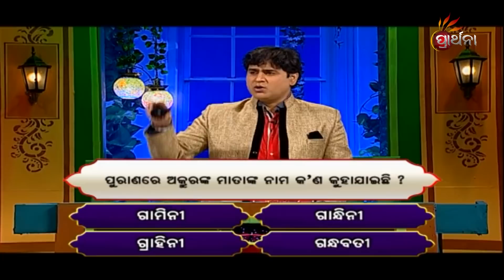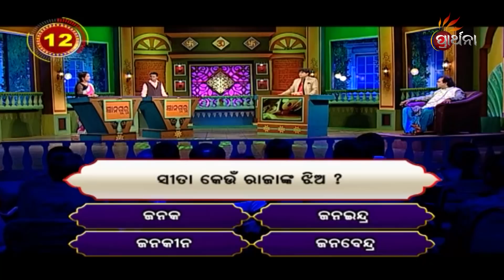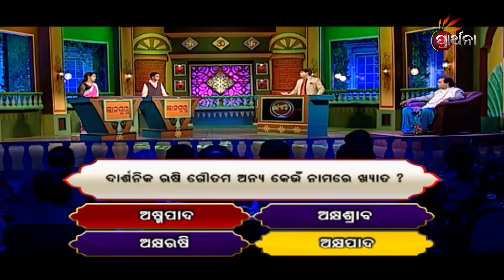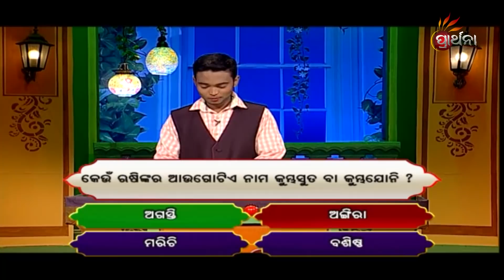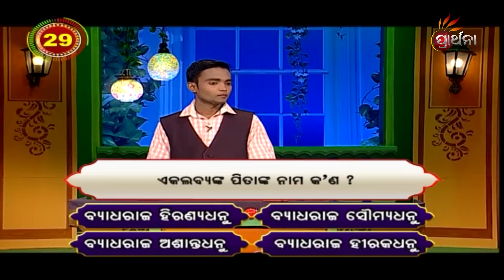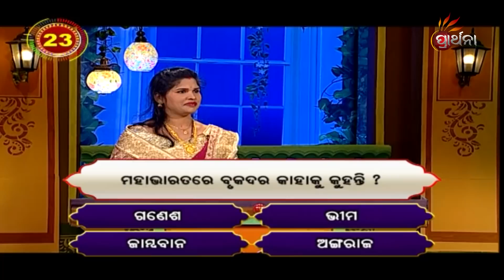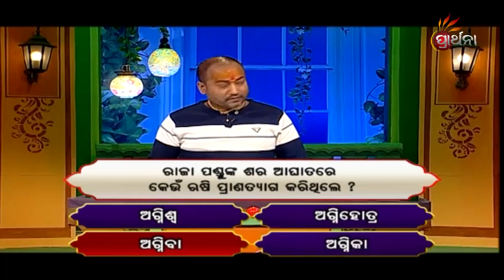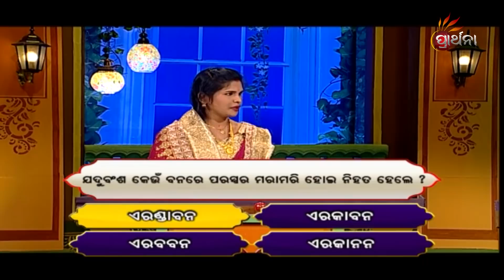Gyana Guru Season 2 Ep-34 | 7th February 2021 | Prathana Tv